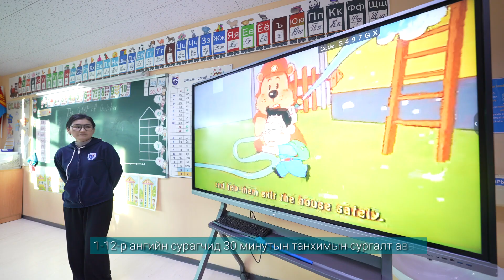Гамшгийн эрсдэлээс урьдчилан сэргийлэх дадлага 2024-2025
Гамшгийн эрсдэлийг бууруулах олон улсын өдрийн хүрээнд Орчлон цогцолбор календарь төлөвлөгөөний дагуу "Галын аюулгүй байдал" сэдвээр гамшгийн эрсдэлээс урьдчилан сэргийлэх дадлага сургуулилтыг амжилттай зохион байгууллаа.
Хамтран ажилласан ХУД-ийн Онцгой байдлын хэлтсийн Гал түймэр унтраах, аврах 14 дүгээр ангийн хамт олонд талархал илэрхийлье.